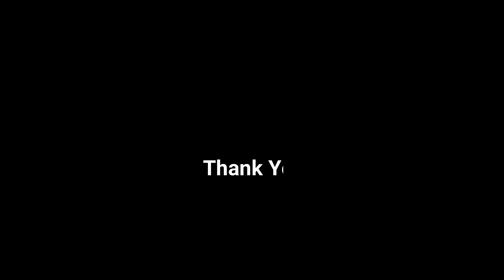Sunday School Annual Picnic 2019 - DBC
Video by Sengdim M Mk